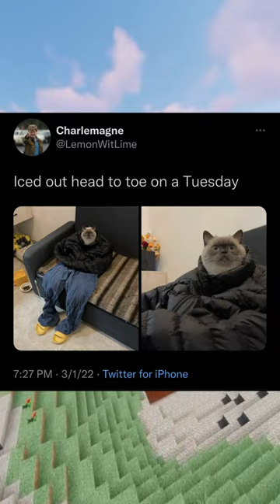These Animal Memes are SO CUTE!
Minecraft Memes!